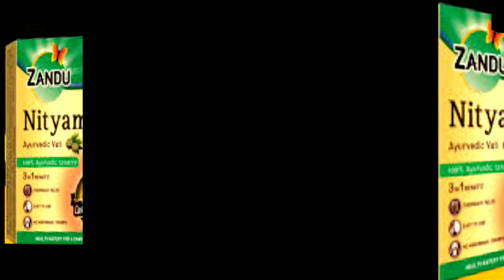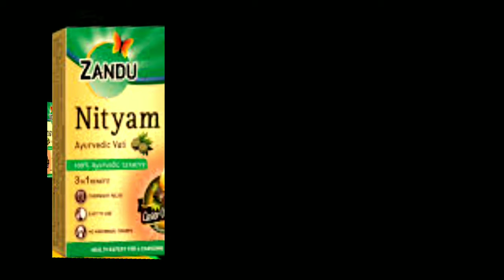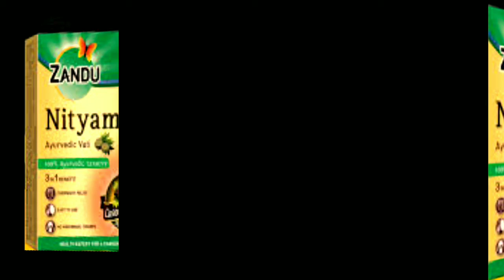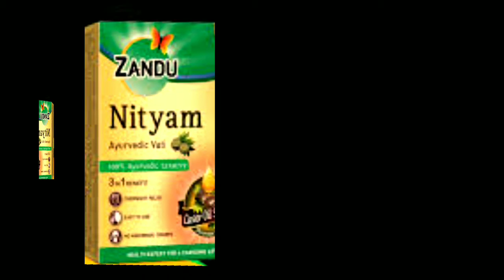Zandu Nityam Relief Constipation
Anjani Bala Ji